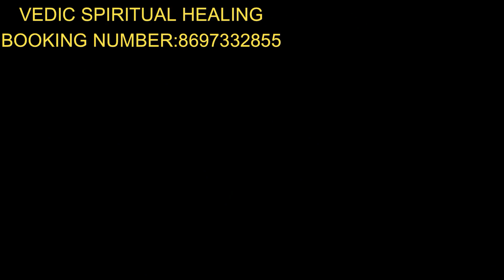শনিবার হনুমানজি কে এই 1টি বস্তু নিবেদন করুন সারা বছর অর্থের অভাব হবেনা । । Vedic Spiritual Healing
বাস্তু শাস্ত্র Vastu Shastra,  Jyotish Shastra| Chanakya Neeti Motivational | Chanakya Niti full in bengali | Motivational Video

আগাম সর্তকতা:-